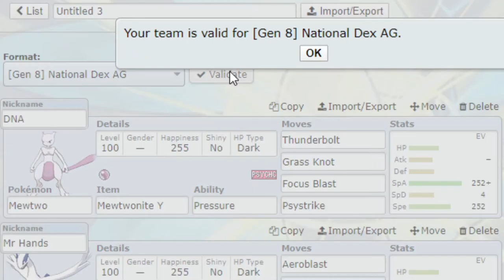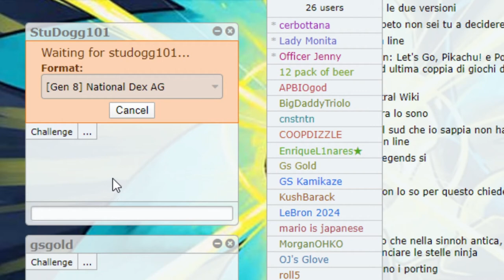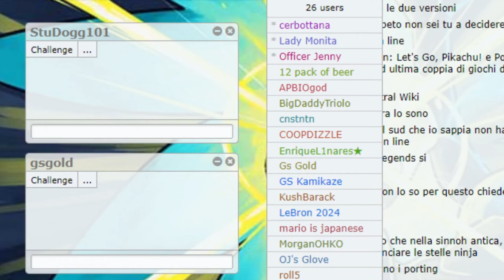Kanto Files: Mewtwo - PokeDippys Podcast